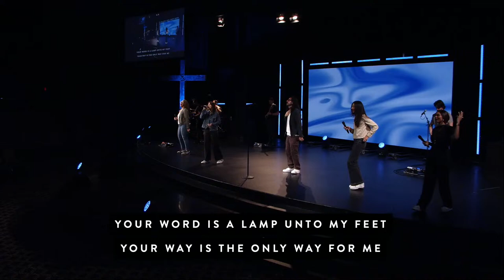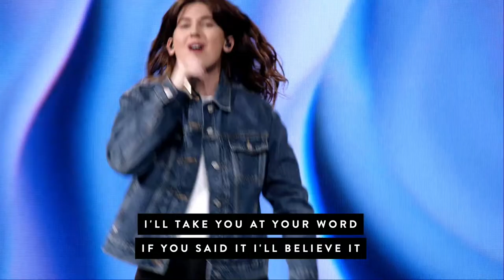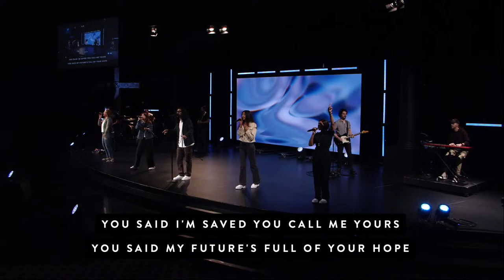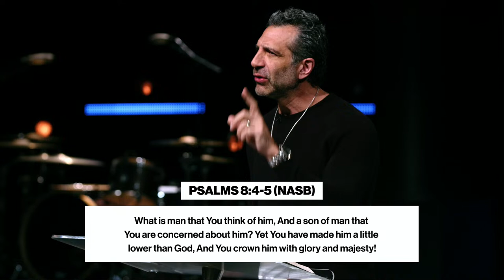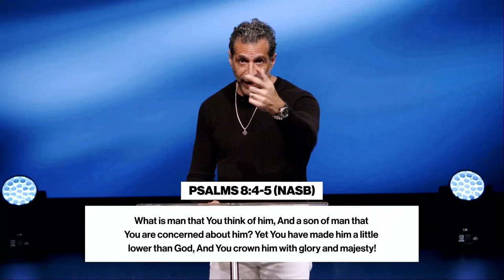Total Access, Part 2: Living FROM the Throne of God | 9AM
In Part 2 of this empowering series, Gregory Dickow invites you to experience life from a new perspective—seated with Christ in VICTORY. Discover how to embrace and activate the authority Jesus' sacrifice has secured for you. This message will equip you to dismantle the enemy's lies and recognize your royal identity in Christ. Learn how to live not in pursuit of victory, but from the victory you already possess. This is living life FROM the throne.

Sunday | April 14th, 2024 | 9AM
Total Access, Part 2: Living FROM the Throne of God

SUPPORT
You can tithe or donate to help us reach more lives around the world